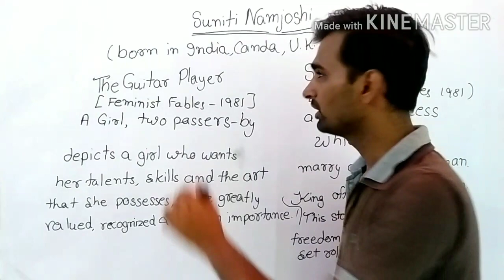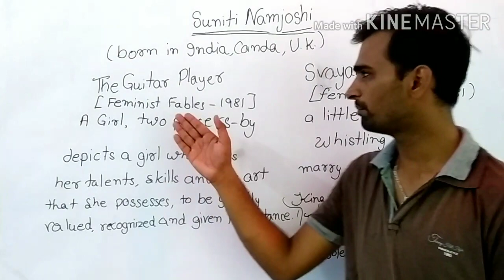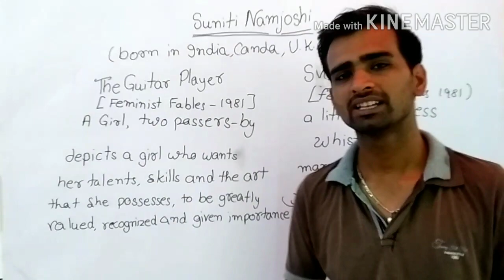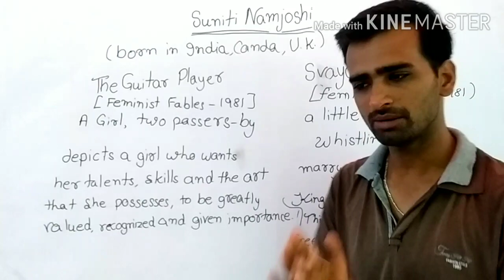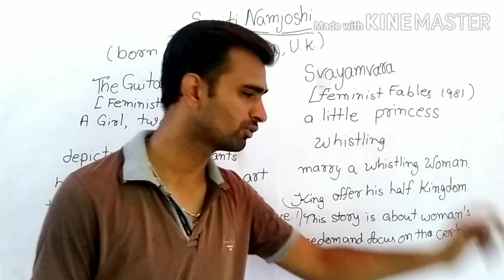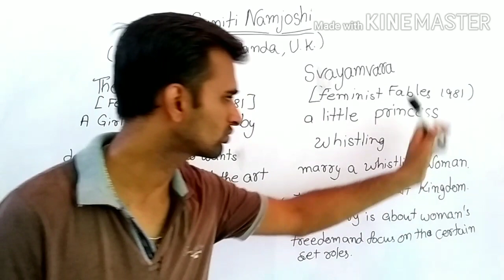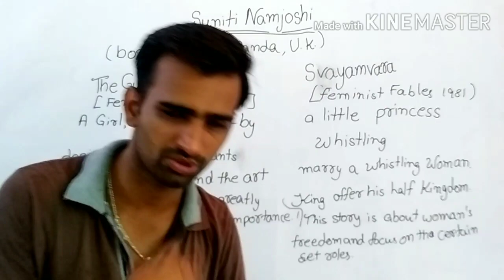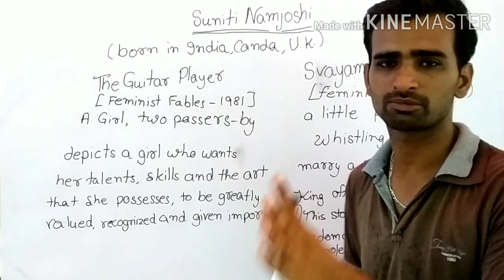The guitar player and Svayamvara